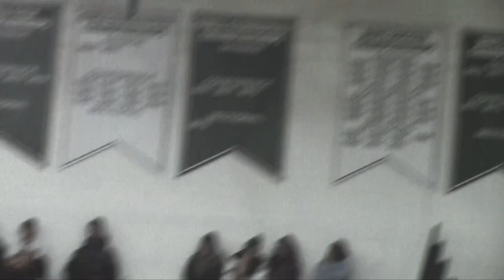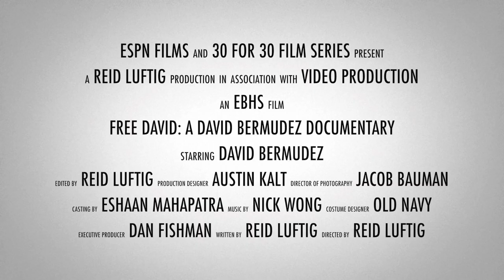FREE DAVID: A DAVID BERMUDEZ DOCUMENTARY (Official Trailer)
Everything comes at a cost. But David is always free